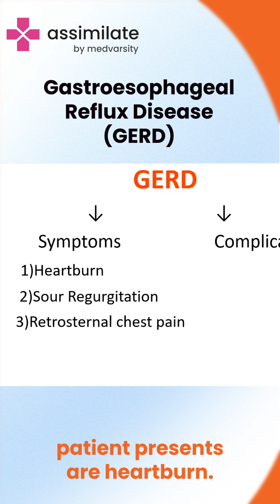Gastroesophageal Reflux Disease (GERD) | Assimilate by Medvarsity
Gastroesophageal Reflux Disease (GERD) is a common digestive disorder affecting millions worldwide and is highlighted as a significant health concern on this World Digestive Health Day as a significant health concern.

GERD can impact daily lives and potentially cause complications like esophagitis or Barrett's esophagus, which can increase the risk of esophageal cancer.

Early diagnosis and effective management are crucial in alleviating symptoms, preventing long-term complications, and managing GERD effectively.

Dr. Sonali Gautam, Consultant Gastroenterologist, Fortis Hiranandani Hospital, Navi Mumbai, briefs us on Gastroesophageal Reflux Disease (GERD).